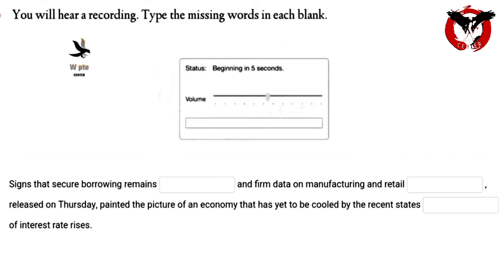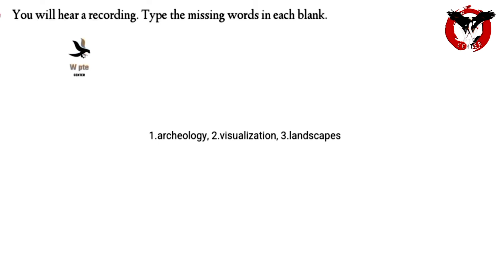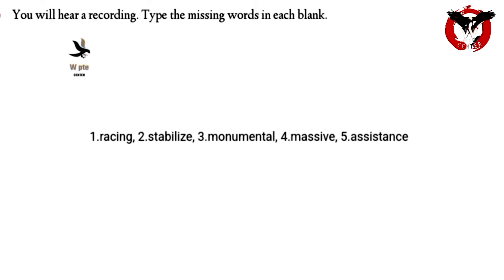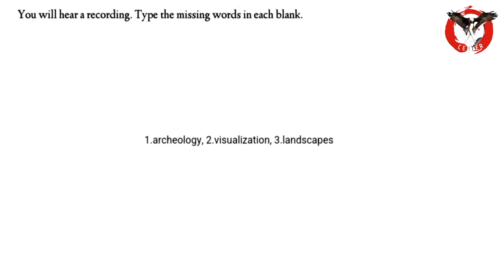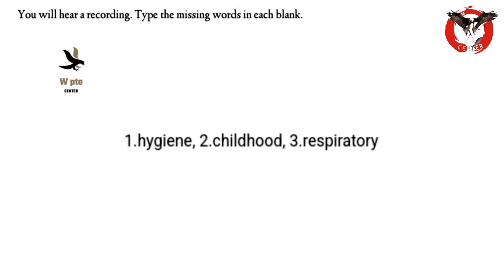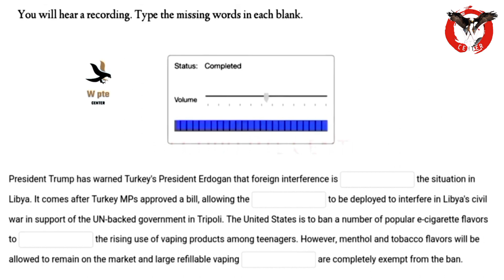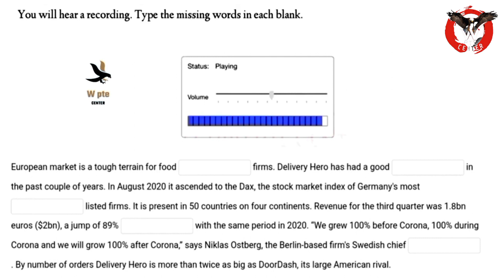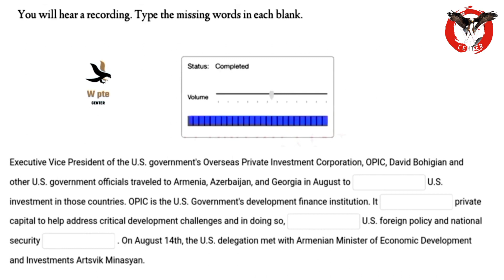Listening fill in the blanks| Listening blanks part 3 November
pte listening, pte exam, pte real questios,
About  - education

ptelisteningfillintheblanks latest
pte listening fill in the blanks words listening pte
pte listening fill in the blanks practice with answers

readingpte ptereadingtips ptereadaloud pteblanks ptefillintheblanks ptewptecenter fillintheblanks pteexamquestions pte ptereading readaloud2022read aloud channelW pte centerW pte center read aloudpte read aloud tips and trickspte read aloud practice with answerspte read aloud sample answerspte read aloud 90 scorepte read aloud real questionpte speaking read aloudread aloud pte 2022read aloud October 2022most repeated read aloud questionspte speaking read aloud October 2022Read aloud pte 2022pte read aloud 2022